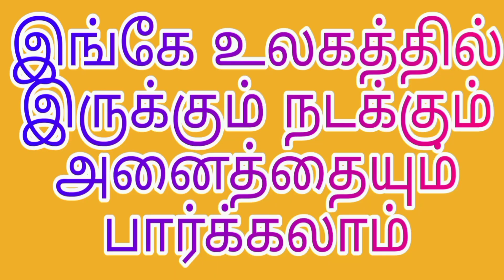Fabulous fish Aquarium in Dubai/ பார்ப்பதற்கு மிகவும் அழகாக இருக்கும் சில வகை மீன்கள்